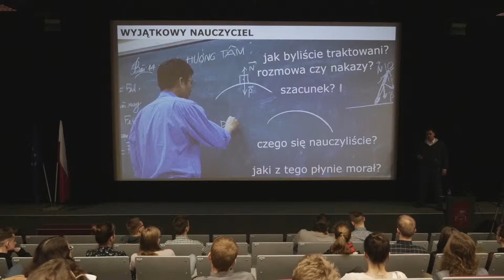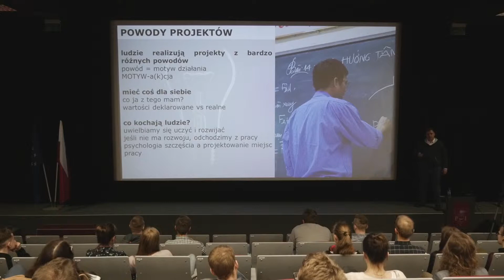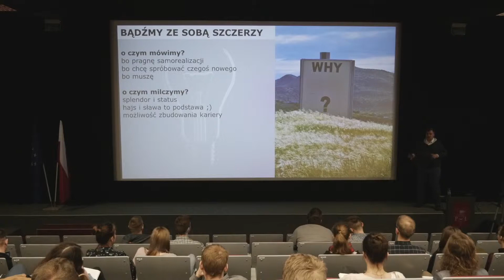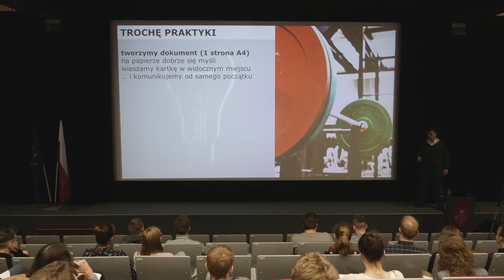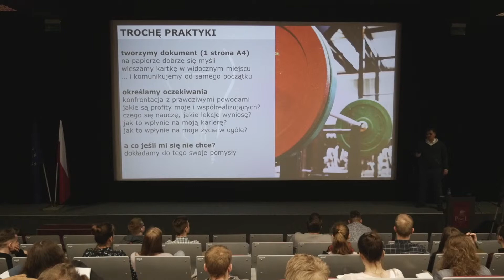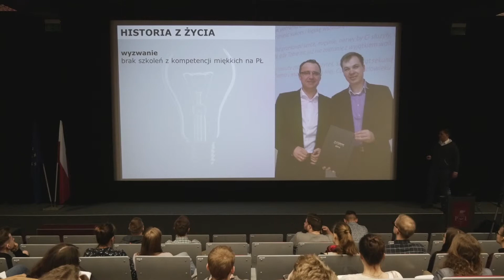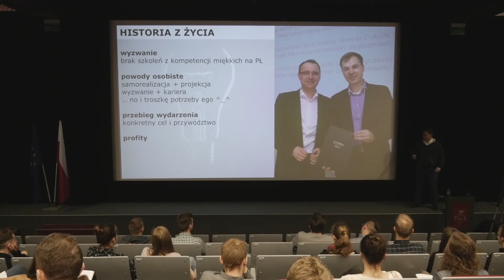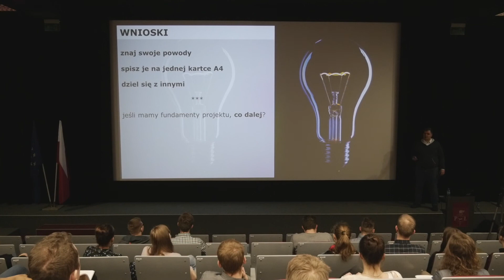Określanie profitów projektu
Obejrzyj cały wykład i dowiedz się:
- jak skonstruować projekt, aby chciało nam się go realizować
- jak zbudować projekt od podstaw
- jakie narzędzia są przydatne do realizacji każdego przedsięwzięcia
... i jak praktycznie uczyć się zarządzania projektem?

Bibliografia, źródła i materiały znajdują się w opisie pełnego wykładu.